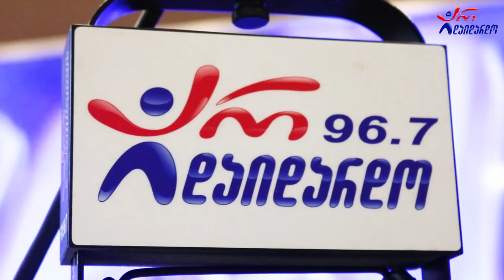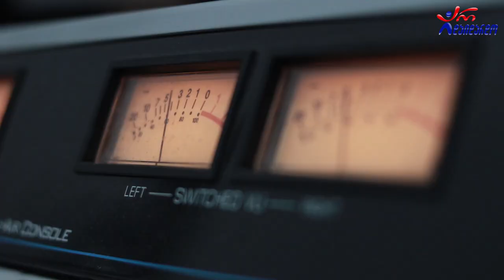მარიტა ხვედელიძე & ტატო გოდერძიშვილი - ალილო. Live არ დაიდარდო. "ნიჭიერის დღიურები"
2021 წ.  2 დეკემბერი
☛ ხუთშაბათი 17:00. გადაცემა "ნიჭიერის დღიურები". სტუმრად მარიტა ხვედელიძე და ტატო გოდერძიშვილი. ცოცხალი შესრულება